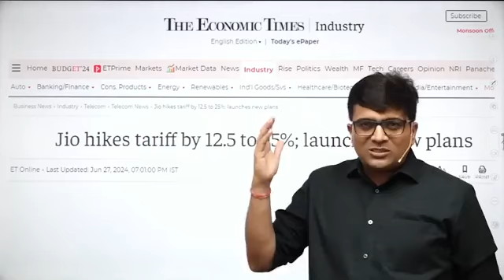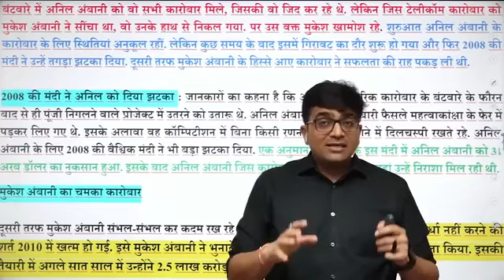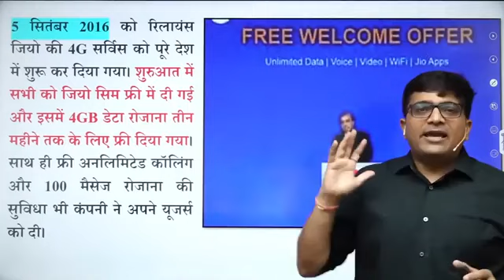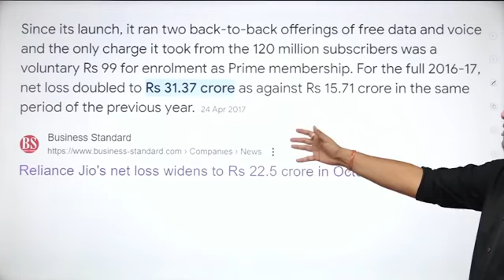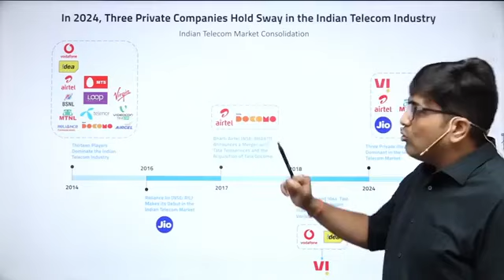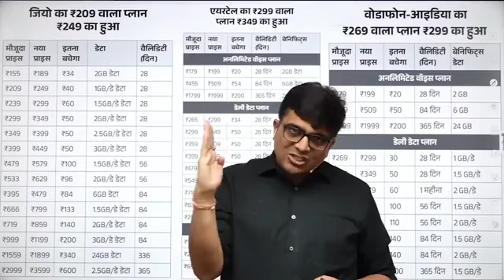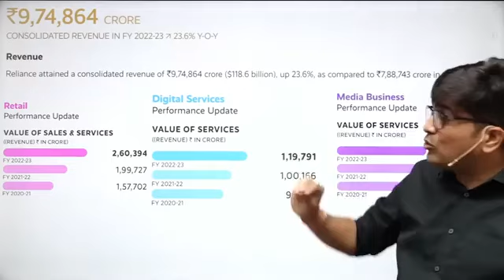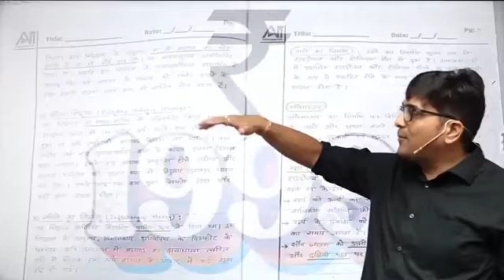jio केसभी प्लांस अचानक क्यो हुए महंगे jio_mobile_Tariff_Hike_upto 25% explain /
Jio के सभी Plans अचानक क्यों हुए महंगे..Jio Mobile Tariff Hike upto 25% Explain @ankul146

Follow me (Ankit Kumar Avasthi) on twitter:
   / kaankit